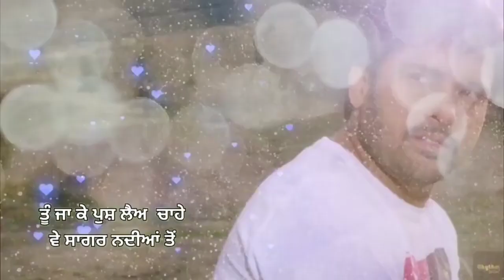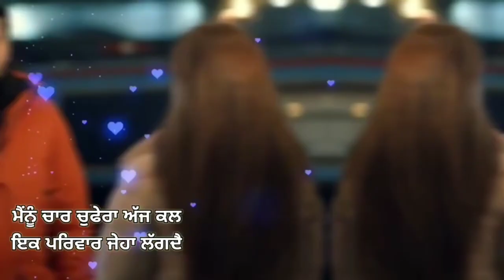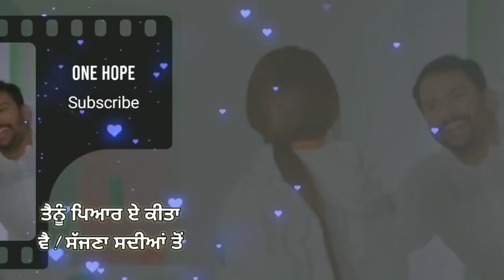Ve Sajjna ( Official Video ) Amrinder Gill | Dr Zeus | New Punjabi Song 2021